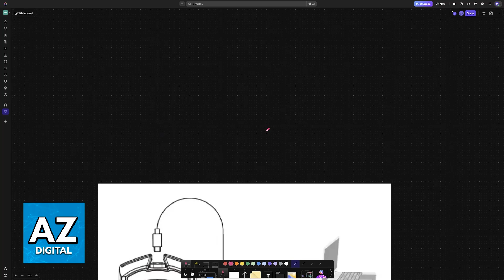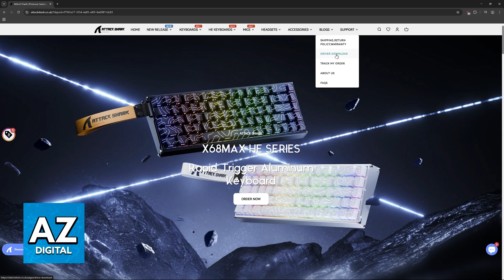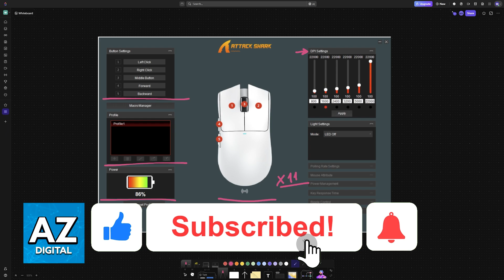How To Connect Attack Shark X11 to PC (2025) - Step by Step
In this video I will clear your doubts about how to connect attack shark x11 to pc, and whether or not it is possible to do this.